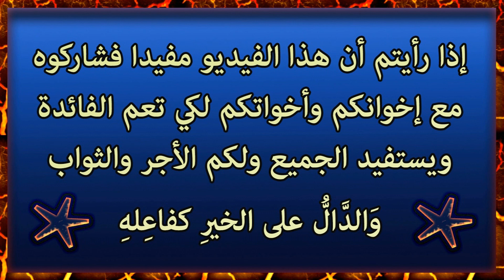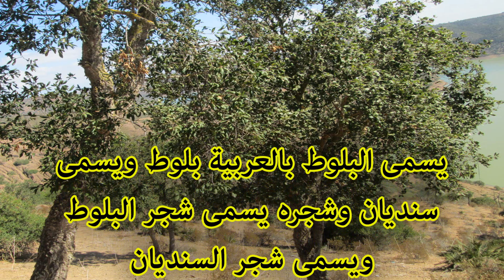عشبة البلوط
البلوط العشبة 41 من السلسلة التعريفية بالأعشاب الموجودة في المغرب شجرالسنديان